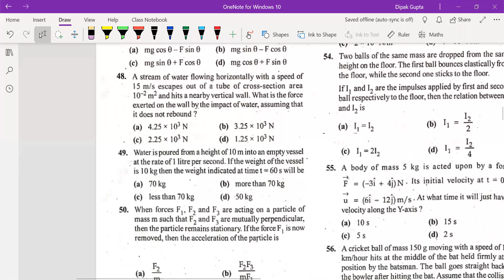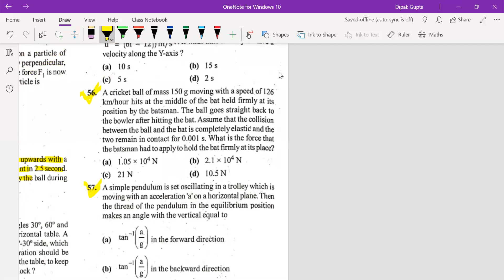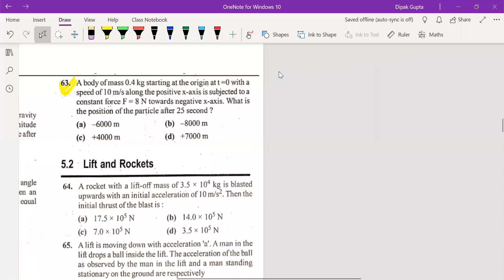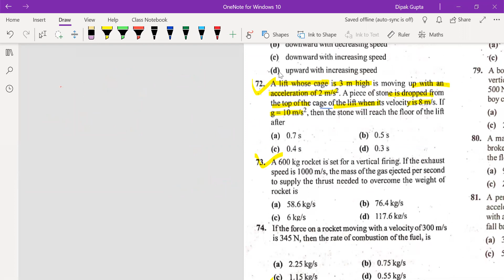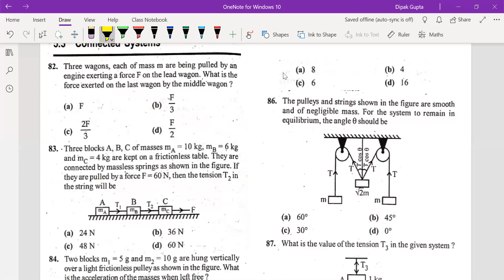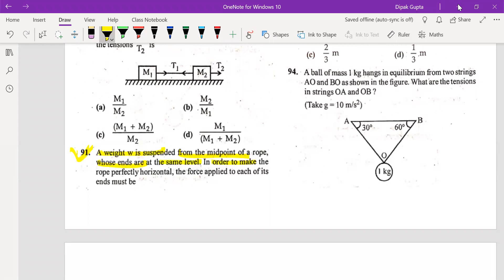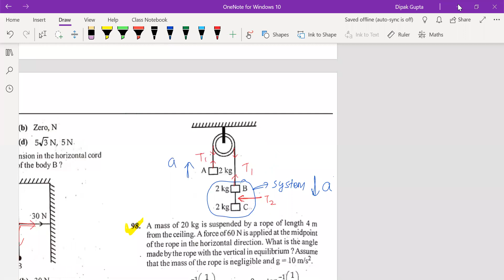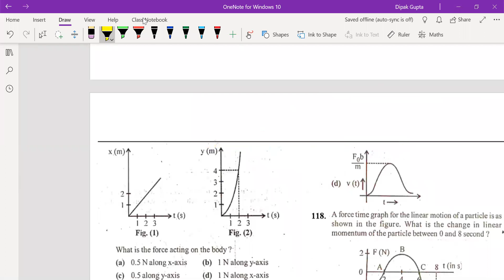Physics - 11th Newton's Laws of Motion_Lecture 10B [ Practice Sheet ] (10/10/20)